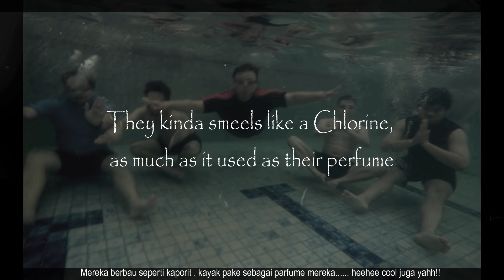Born To Swim , Receh komedi Opening theme (Obat Gila crew)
Obat Gila adalah sekumpulan orang yg gila (itu kan dulu), yang bersatu untuk memerangi kegilaaan dunia dan bertekad untuk membasminya (meski gila taruhannya)
Born to Swim, dipersembahkan untuk Semua crew dan orang yg menyukai renang (meski skill pas2an), have fun go mad guys...

Title : Born To Swim
Editor : Rukawanda
Producer : Tom
Song : Bad Guys In Town (beach boys OST) , IMovie sound